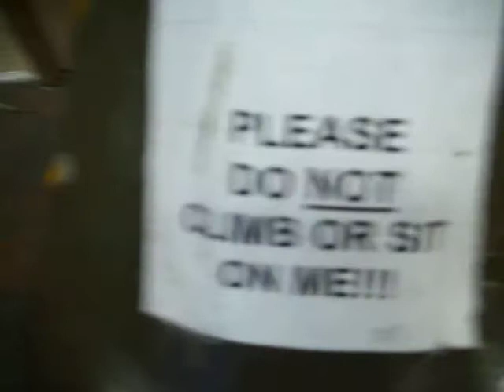GYS tour moments #2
Me and my friends on tour after arby's crusing the town trying to get back to our hotel but with many stops on the way :) We're so crazy.